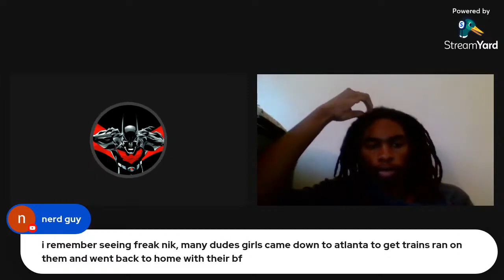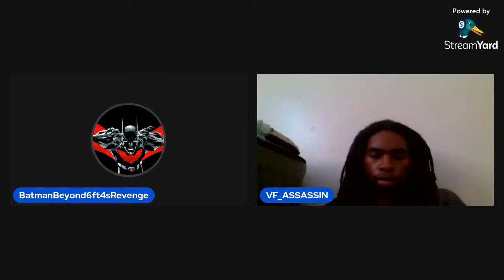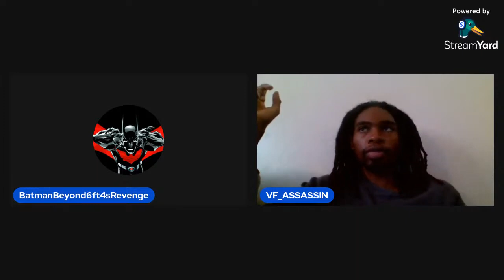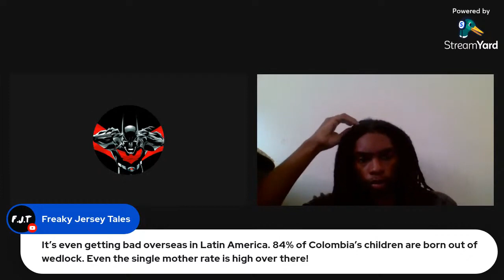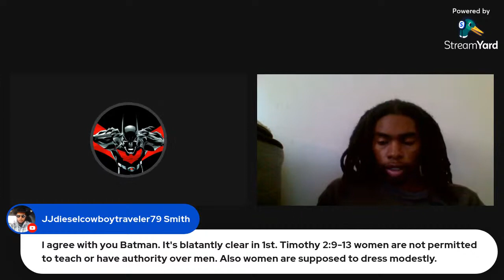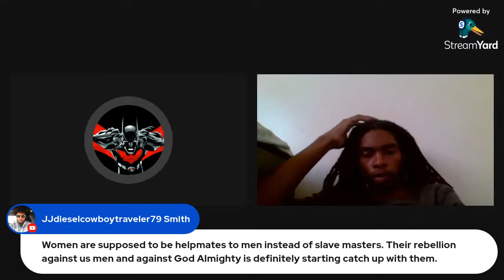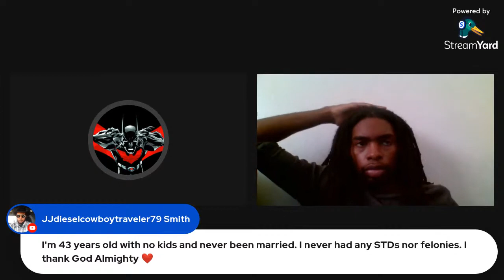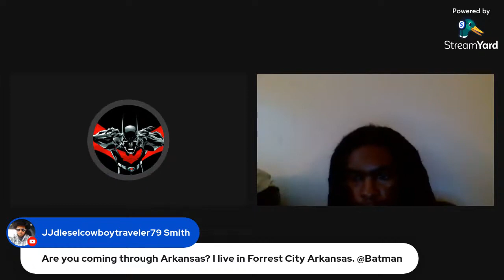A Serious Discussion With Blind Assassin MGTOW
A special interview with Batmanbeyond6ft4sRevenge! Enjoy!